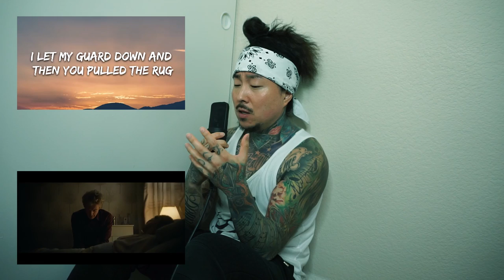Lewis Capaldi - Someone You Loved | Lawrence Park Cover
Follow Lawrence Park!